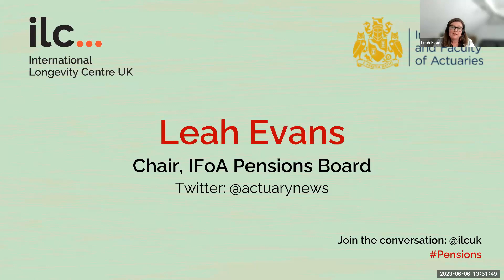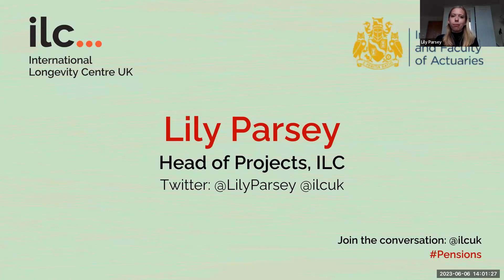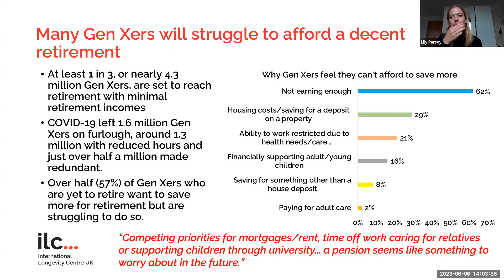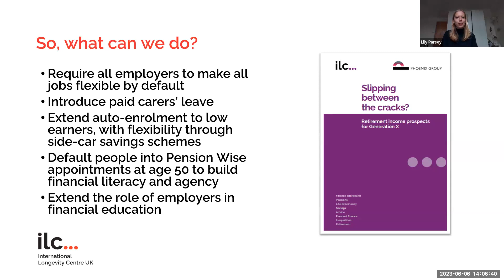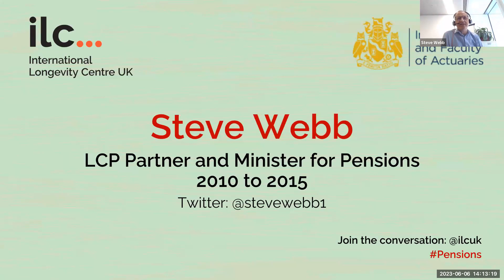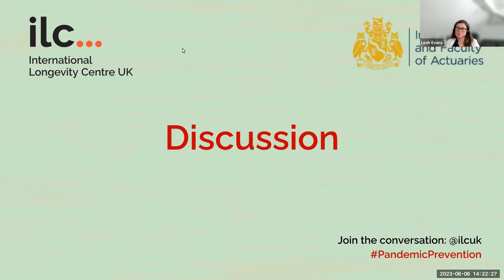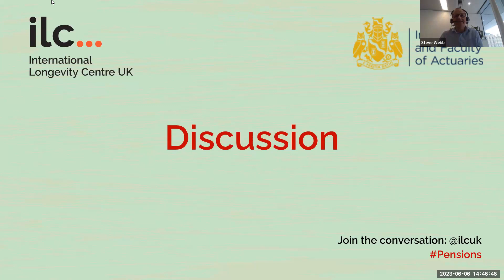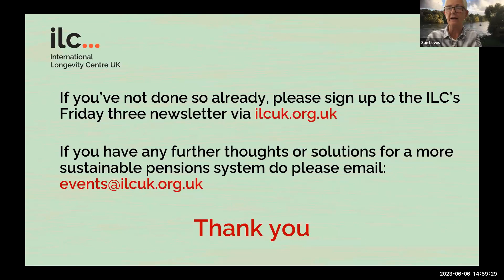Pensions and longevity: Provision for an ageing population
Date: Tuesday 6 June 2023
Time: 1.30pm – 3.00pm (BST)
Location: Virtual

This year various governments, including in the UK, have made a succession of announcements around pensions and the state pension age but what are the mid-to-longer-term impacts on the public purse? As our population continues to age, albeit more slowly than previously, can our pensions system properly support us in the years to come?

This webinar is the third in a series of events we are organising with the Institute and Faculty of Actuaries (IFoA) to explore the role of longevity in the greatest policy challenges we face as an ageing population. A range of experts in this field has been invited to identify the links between pensions and longevity and to discuss if our pensions system is sustainable and sufficient.

The webinar is chaired by:
Sue Lewis, Chair, Consumer Advisory Board and ILC Trustee

Speakers include:
- John Cridland, First independent reviewer of the State Pension age (2016-17)
- Owen Dimbylow, Government Actuary’s Department (GAD)
- Leah Evans, Chair, IFoA Pensions Board
- Lily Parsey, Heard of Projects, ILC-UK
- David Sinclair, Chief Executive, ILC-UK
- Steve Webb, Partner, Lane, Clarke & Peacock and former Minister of State for Pensions